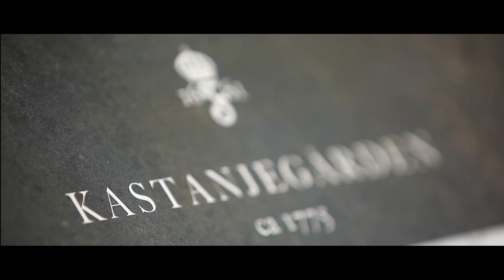Impressionen | Flyinge AB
Am Wochenende waren wir zum ersten Mal in Schweden bei Flyinge AB und haben die Jungpferdeprüfungen für 3jährige Hengste übertragen. Flyinge ist der größte Zuchtstall in Schweden und eines der ältesten Landgestüte weltweit. Wir nehmen euch mit auf diese einzigartige Anlage!